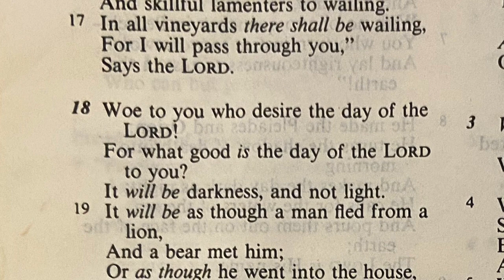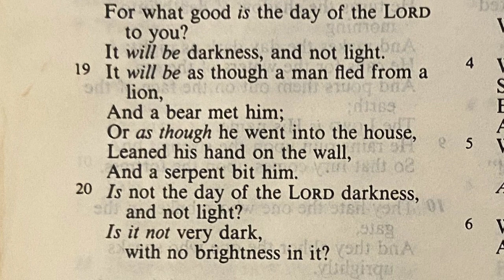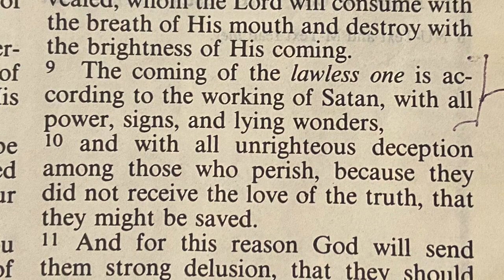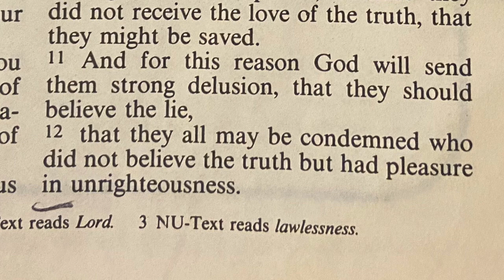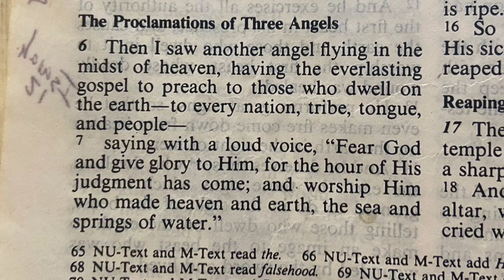Lawlessness & Justice : End Of Times Ep. 90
We're going through the book of Revelation verse by verse.  This episode takes a close look at what is happening in The Book Of Revelation in Chapter 14, where we see an angel declaring Gods judgement.